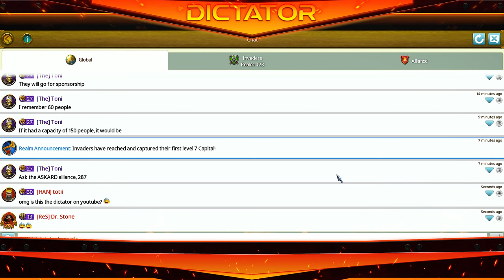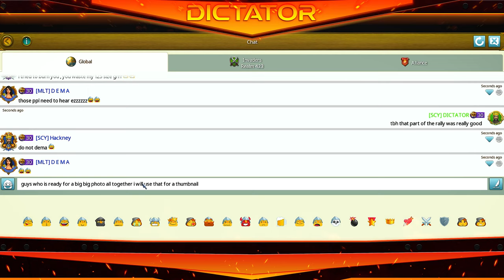SUCCESSFUL Realm Invasion [ R396, R414, R423, R444 ] - March Of Empires (Official Video) HD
★  DICTATOR Official
- One of the most important things to learn in Mars of Empires is to never give up. Even when everything seems lost, there is always a way to redeem yourself. March of Empires is a fun but also very challenging game. You just have to be more discriminating with the help you render toward other people.
In this video you can see the whole procedure of how to fight during the time of the throne, and during all the battles that can take place in the capital.
We try to convey directly to all fans of this game, in the simplest form !!

Background Artwork:
- DICTATOR ©
Banner & Illustrated Thumbnails - DICTATOR ©
Logo Design - DICTATOR ©